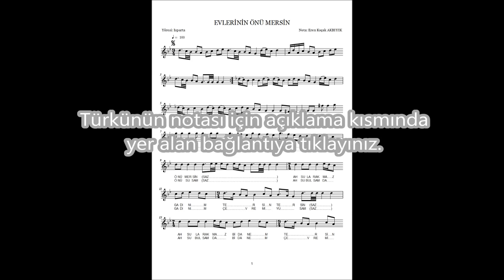EVLERİNİN ÖNÜ MERSİN TÜRKÜ NOTASI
Türkünün notası aşağıdaki bağlantıda yer almaktadır.